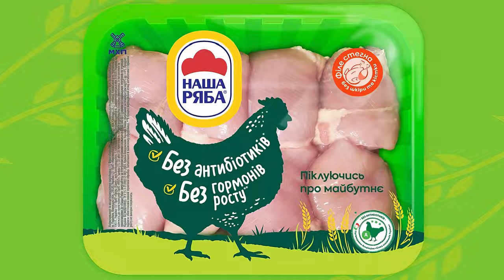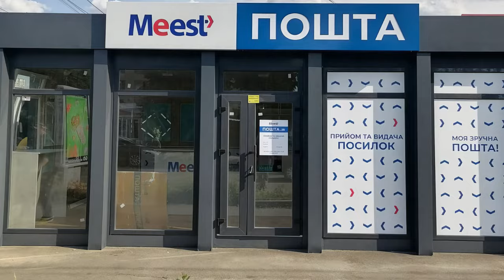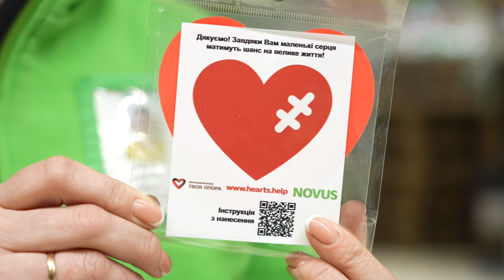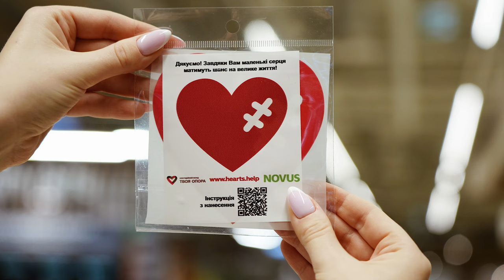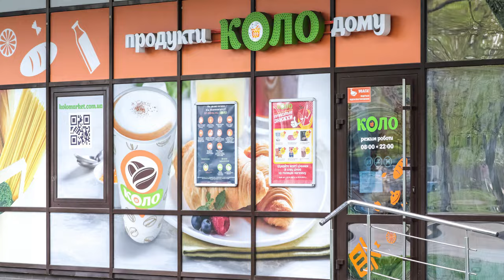ЯК перетнути межу в 1000+ магазинів та отримати ДОВІРУ МИТНИЦІ | Новини тижня від RAU #33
00:54 - Епіцентр - авторизований економічний оператор
02:42 - Аналітика від RAU  - які компанії перетнути відмітку в 1000 торгових точок і більше (Аврора, EVA, Подорожник, АНЦ, АТБ, Наша Ряба, Нова пошта, Meest)
07:24 - Хто перейняв лідерство у Inditex та H&M. Goldi - від швейного цеху до національного бренду одягу.
08:25 - Благодійність рітейлерів (LC Waikiki Ukraine, Новус, Варус).
10:21 - Тест-драйв від КОЛО - набір корейської їжі від шефа. Ну що, скуштуємо?).

Свіжі новини про ринок роздрібної торгівлі України. Які рітейлери відкривають свої магазини? Як зробити цей бізнес ефективним? Все у нас!

Retail Association of Ukraine is the most active and effective non-government, non-profit organization operating for the benefit of retail market players.
Join us to see what we have to offer and keep an eye out for some new innovative additions to our Networking platform that will help you to be even more successful in building your professional Network!